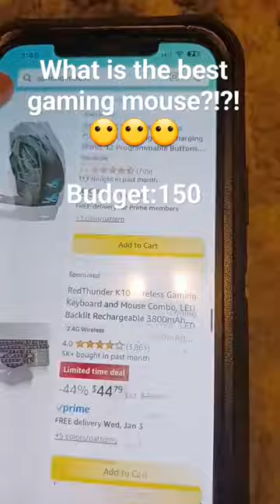There are so many!?!?!